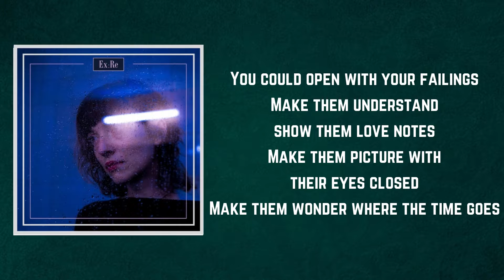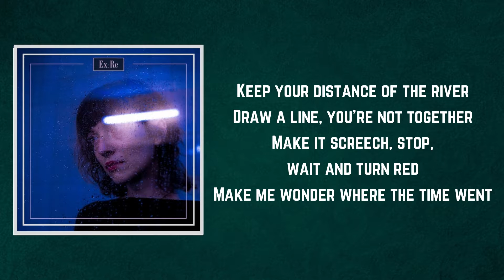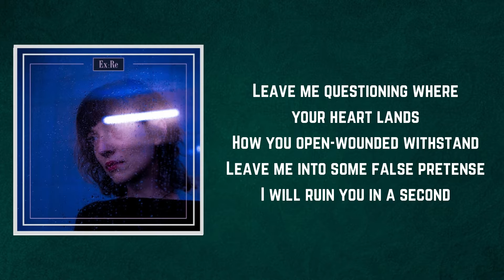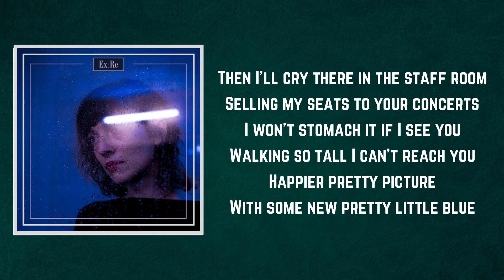Ex:Re - Where The Time Went (Lyrics)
Where The Time Went by Ex:Re
Album: Championships

Where The Time Went Lyrics:

You could open with your failings
Make them understand show them love notes
Make them picture with their eyes closed
Make them wonder where the time goes
Keep your distance of the river
Draw a line, you're not together
Make it screech, stop, wait and turn red
Make me wonder where the time went

You will not save me a standoff
Be another stranger and here
I will leave this empty handed
Feeling selfish, common as shit

Leave me questioning where your heart lands
How you open-wounded withstand
Leave me into some false pretense
I will ruin you in a second
Leave it up to interpretation
Open-ended invitation
In your wedding, I can crush it
Whisper in your ear ’'God I missed you'’
It's been too much, I can't stand it

Then I'll cry there in the staff room
Selling my seats to your concerts
I won't stomach it if I see you
Walking so tall I can't reach you
Happier pretty picture
With some new pretty little blue